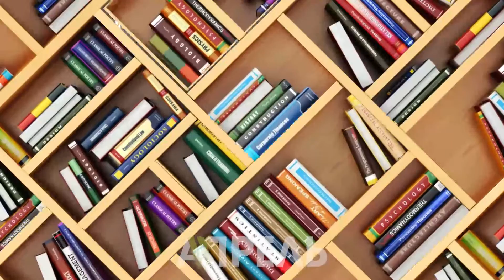Литсовет: какие писатели любили спорт? \\ Апрель ТВ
Многие известные писатели с удовольствием совмещают литературную деятельность со спортом. Например, Джек Керуак отлично играл в американский футбол. Кстати, важнейшей фигуре бит-поколения на этой неделе 97 лет!